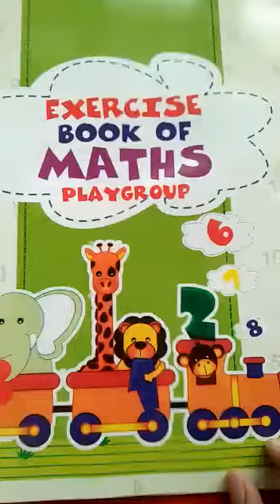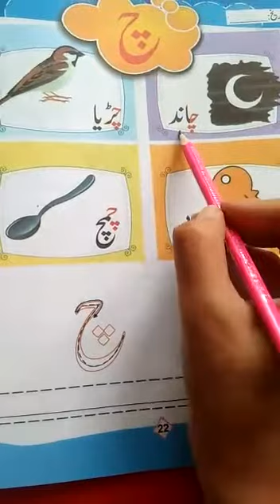Class - Play Group l Day 23 Part 2 l Date: 27/04/2021 l Spring Holidays